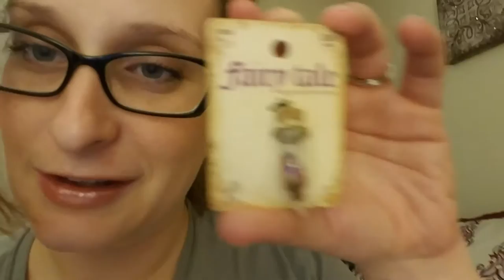Happy Release Day!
The rags-to-riches-to-ruin story, 'Sigil in Shadow' is officially available for purchase and download!